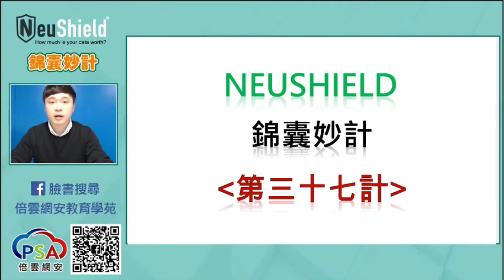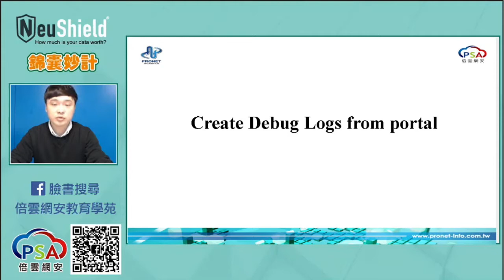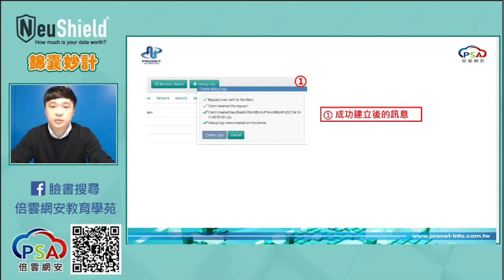NeuShield 錦囊妙計 第三十七計 Create Debug Logs From Portal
《線上學堂》
NeuShield 錦囊妙計
第三十七計 Create Debug Logs From Portal
講師:Abel
影片連結

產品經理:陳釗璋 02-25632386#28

如果對NeuShield有任何問題